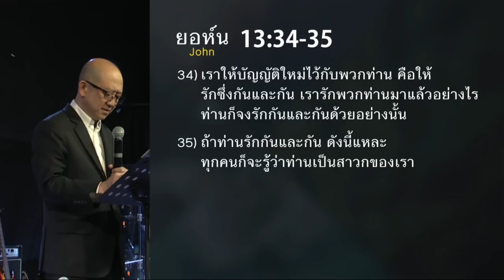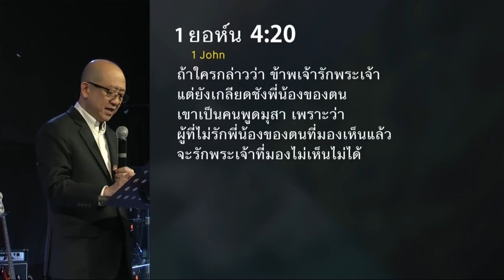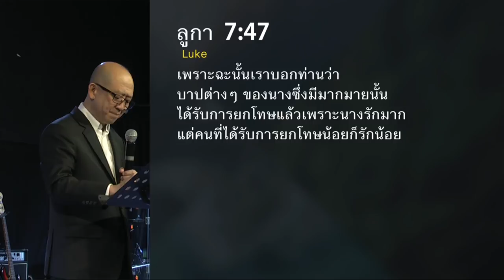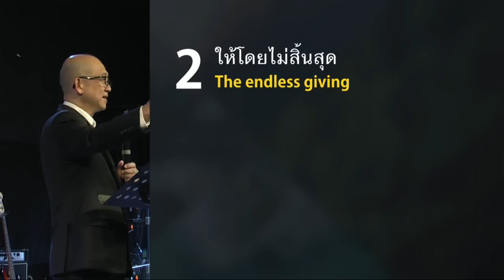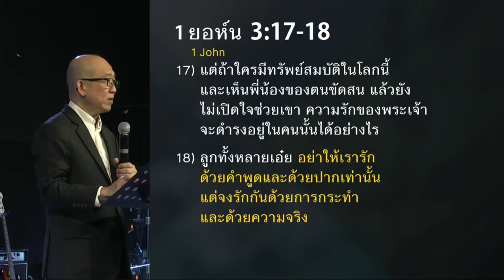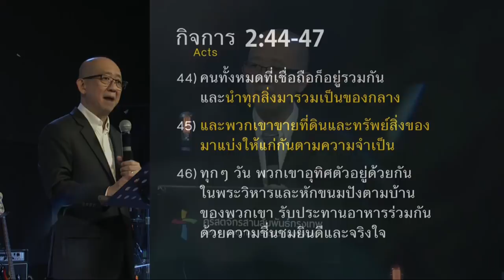คำเทศนา ค่านิยมหลักแห่งอาณาจักร (Kingdom Culture Series)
สิ่งที่กำหนดวัฒนธรรมของอาณาจักรพระเจ้า คือ สิ่งผู้เชื่อยึดถือและปฏิบัติจนเป็นค่านิยม ซึ่งต้องสำแดงจนเห็นชัดจับต้องได้ คำเทศนาซีรีย์ตอนที่ 3 นี้จะพูดถึงค่านิยมหลักที่หล่อหลอมความเป็นตัวเราในฐานะตัวแทนของอาณาจักรพระเจ้าที่ต้องส่งผ่านความรักที่จับต้องได้ออกไปสู่สังคม

คำเทศนาชุด : Kingdom Culture Series
ครั้งที่ 3 : ค่านิยมหลักแห่งอาณาจักร

1. รับโดยไม่มีเงื่อนไข
2. ให้โดยไม่สิ้นสุด